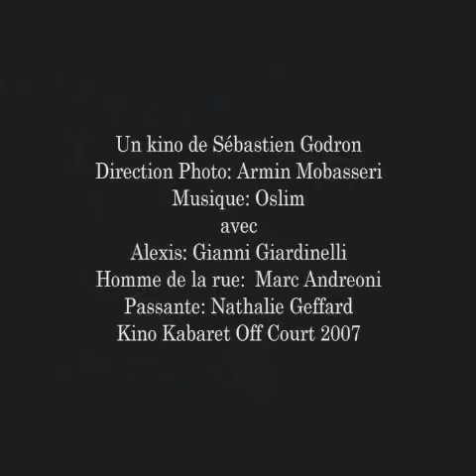Chers parents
Réalisé par Sébastien Godron avec Gianni Giardinelli
(2008)